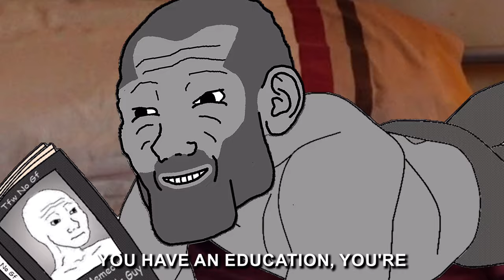Your Life Is NOT Falling Apart. Here’s Why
Do More, Think Less.